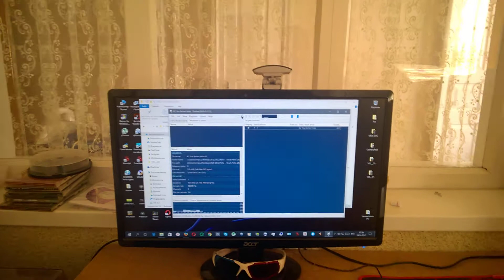sherwood ax-5505. DSD SACD. foobar2000